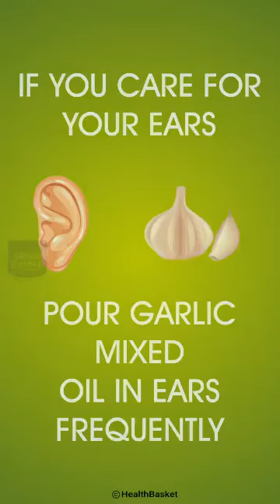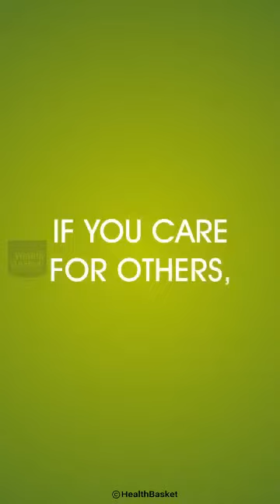Good for the brain